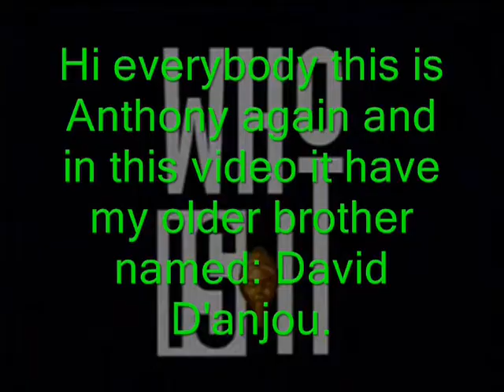Encouraging words from my older brother.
The guy in this video is my older brother named David D'anjou. Over two days David D'anjou recorded four videos of himself on a webcam in order to encourage people to succeed. Then he asked me to edit his videos together into a proper video whereby I could edit out things if need be. This is that finished video which I made using his four webcam recorded videos, using Google Images and more. I originally made this video back in 2013 for YouTube. Everybody please read everything below.

ACT for America ~ Help the United States of America (U.S.A.).;

ABN Sat TV / Trinity Channel ~ Islam is FALSE and Islam is of the Devil.;

YouTube's Monetization is Spam on people's YouTube videos as a result everybody can Spam their own YouTube videos unless there are Contradiction, Confusion and Hypocrisy being done by Google/YouTube.

* 1 Corinthians 6:9-10 and Psalms 14:1.

"Encourage Yourself" T.D. Jakes - 4 Apr 2011;